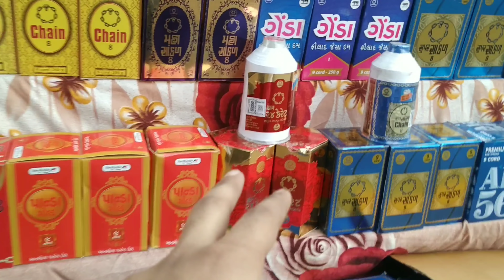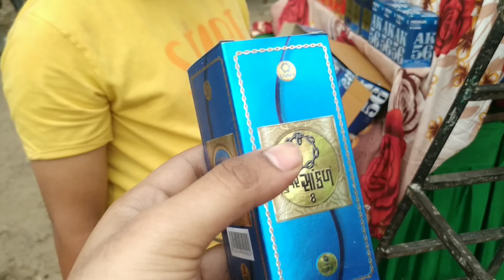Manja making 2022 || माँजा कैसे बनाते हैं ? || Part 01